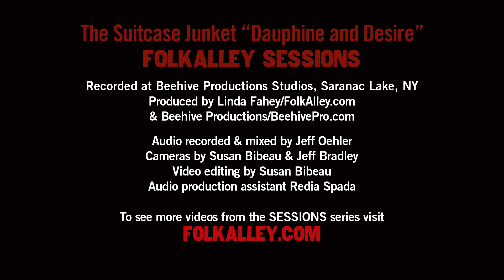Folk Alley Sessions: The Suitcase Junket - "Dauphine And Desire"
Folk Alley Sessions: The Suitcase Junket performs "Dauphine and Desire" from the album 'Make Time.'

Recorded in Beehive Productions Studio in Saranac Lake, NY in September, 2015